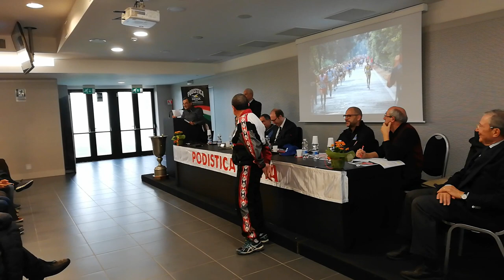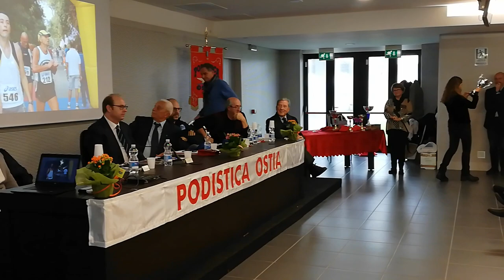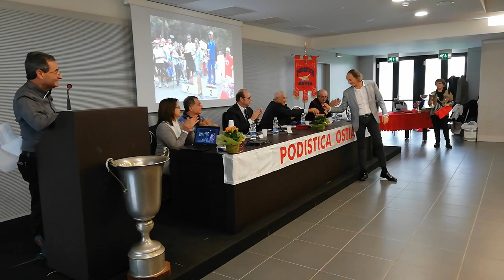Il Faro on line - Festa Podistica Ostia al Polo Natatorio: 40 anni di attività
Lo scorso 23 novembre la celebrazione dell'anniversario di fondazione per i 40 anni della Podistica Ostia. Nel video, la consegna dei premi ai tesserati